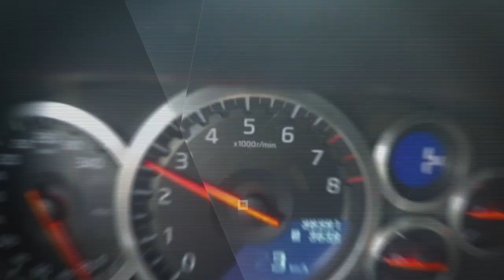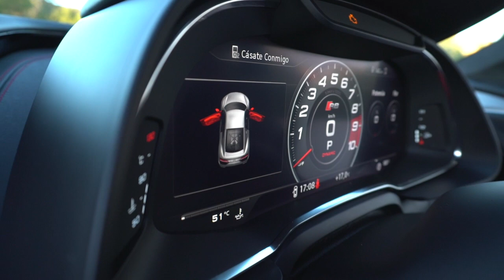Me dejan el AUDI R8 V10 PLUS | Supercars of Mike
Probamos el Nuevo Audi R8 V10 Plus, un superdeportivo bestial. Disfrutamos como niños pequeños con el monstruo alemán !!